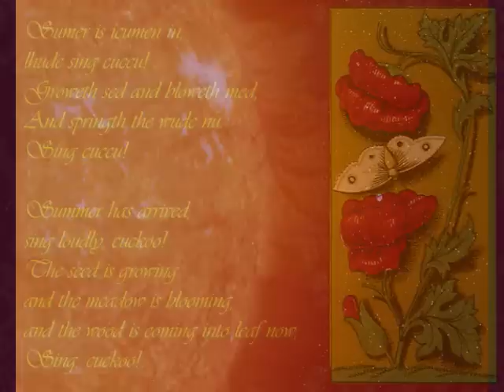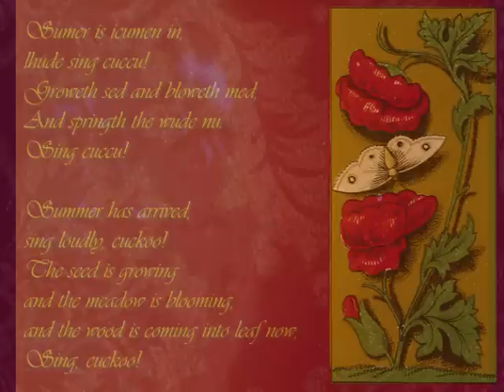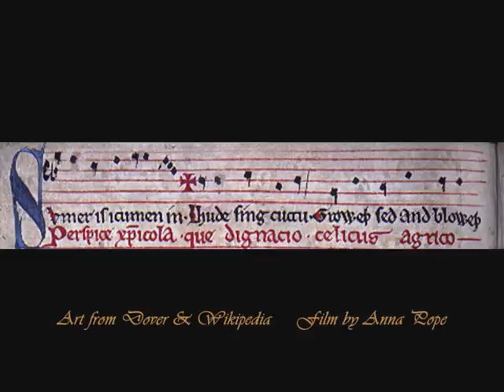Medieval music - Sumer is icumen in - live recording 2011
Sumer is icumen in was written by an anonymous composer in c1240 (although sometimes attributed to William de Wycombe).
The text is in middle English, and the piece is usually performed as a 4-part round on top, with a 2-part round underneath. In this version, Lumina (directed by Anna Pope) has experimented with an 8-part round on the top. The piece was performed with singers partly spread around the audience in 'A Mediaeval Celebration' in the 2011 Adelaide Fringe Festival. This live recording was captured by Rosemary Beal of 5MBS in the glorious Reading Room of the University of Adelaide's Barr Smith Library. Singers were
Rachel Sag, Beth Christian, Raphaela Mazzone, Rosemary Byron-Scott
Kate Tretheway, Fiona O'Connor, Melinda Pike, Anna Pope
Tim Muecke, Bernard Mageean, Evan Sanders
Clive Conway, Kenneth Pope & Andrew McCauley.

Photos courtesy of NASA, Dover Publication and Wikipedia. Film by Anna Pope

Text:
Sumer is icumen in,
lhude sing cuccu!
Groweth sed and bloweth med,
And springth the wude nu.
Sing cuccu!
Awe bleteth after lomb,
lowth after calve cu.
Bullock sterteth, bucke verteth,
murie sing cuccu!
Cuccu, cuccu,
wel singes thu cuccu,
ne swik thu naver nu.

Translation:
 Summer has arrived,
sing loudly, cuckoo!
The seed is growing and the meadow is blooming,
and the wood is coming into leaf now,
Sing, cuckoo!
The ewe is bleating after her lamb,
the cow is lowing after her calf;
The bullock is starting, the billy-goat farting,
Sing merrily, cuckoo!
Cuckoo, cuckoo,
You sing well, cuckoo,
never stop now!